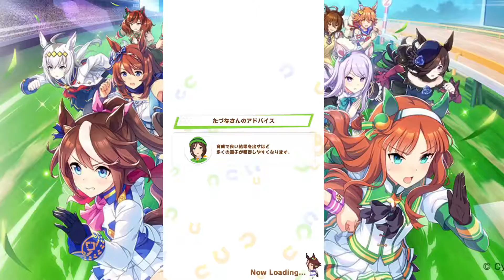【ウマ娘 プリティダービー】 トウカイテイオー(新衣装) vsメジロライアン [馬娘-東海帝王(新衣裝)vs目白賴恩]